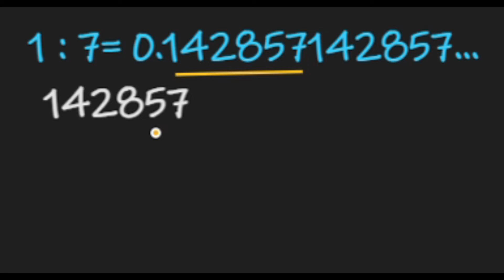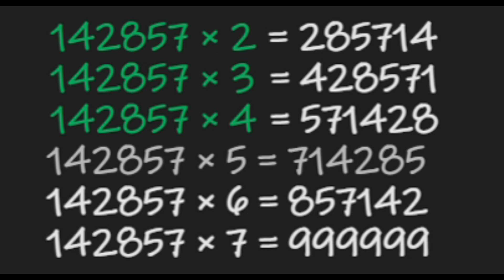Keunikan angka 7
Keunikan angka 7 yang jarang diketahui
Keunikan angka 7 jika digunakan untuk membagi angka 1 menghasilkan pengulangan angka yang uniknya luar biasa
angka 7 yang unik dan istimewa
semoga bermanfaat